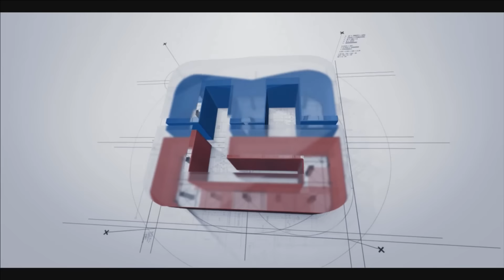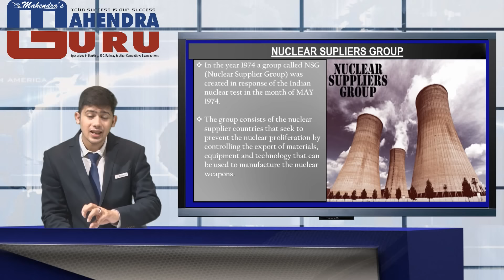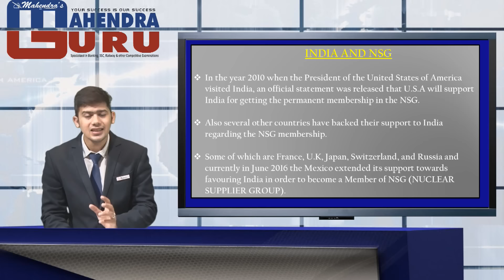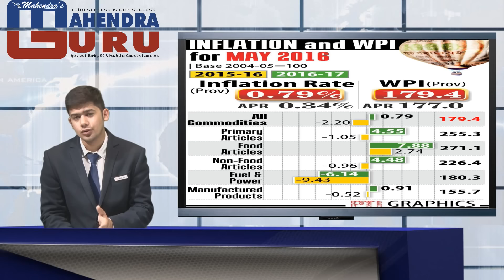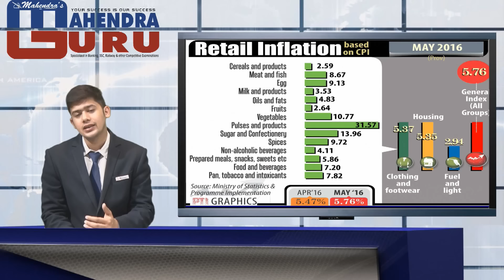Talking Point - NSG, INFLATION & WPI - 17.06.2016 : HINDI VERSION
The news that walks the talk !!!

This is the “TALKING POINT”, the weekly update on the most talked about news which the nation wants to know.

Mark your presence and inhale the wits from our GURU.

@ Copyright Reserved

1. No duplicacy or editing of the videos is allowed without the written permission of the publisher.

2. All the dispute are subject to Lucknow Jurisdiction only.